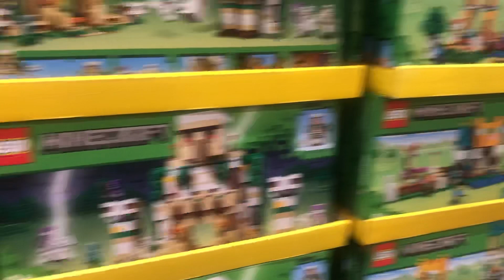Costco Wholesale LEGO for cost 11月1日2023年